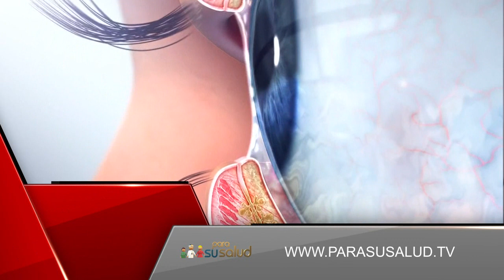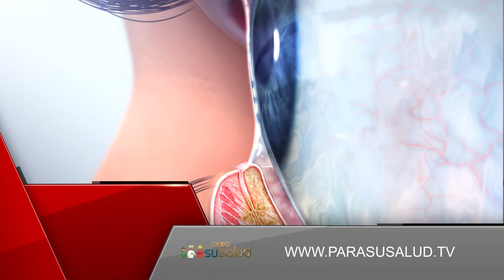Las glandulas producen lágrimas y también un tipo de aceite Dr Gabriel Márquez 26 08 2023